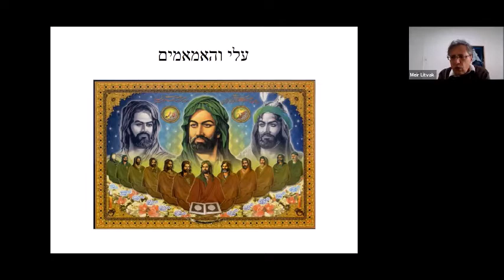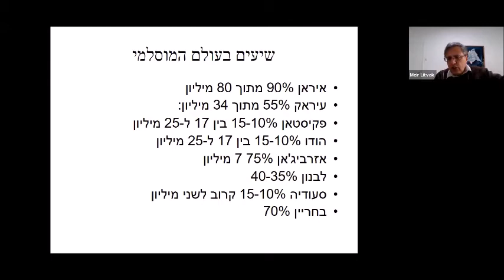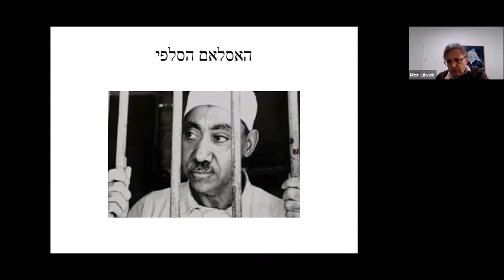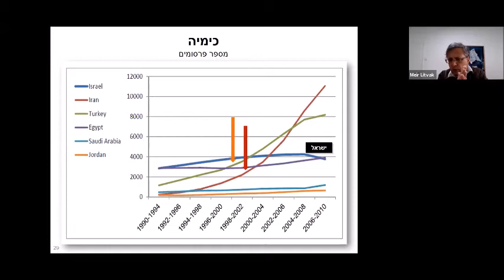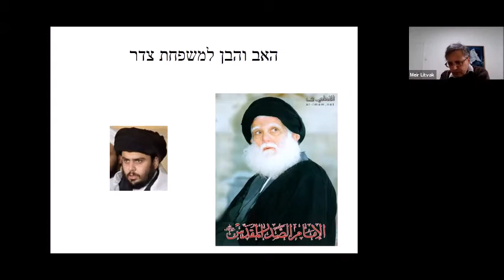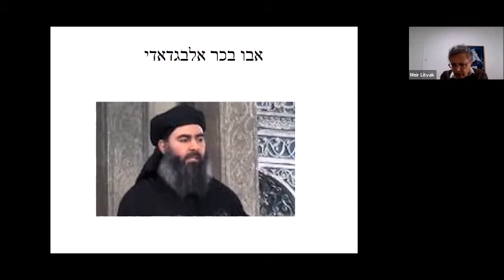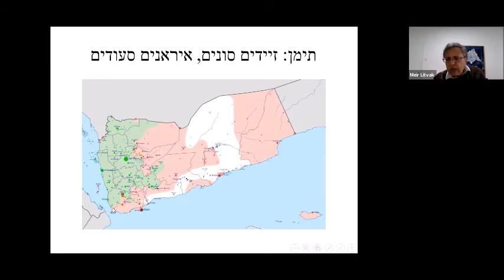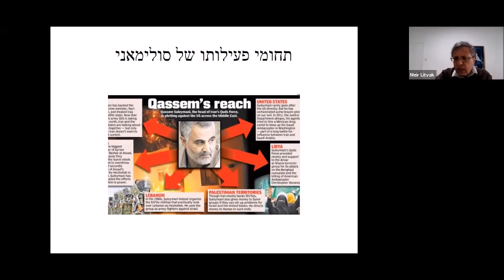20210307 המאבק הסוני שיעי להגמוניה במזרח התיכון מאיר ליטבק קמפוס דיגיטלי ידיד לחינוך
ידיד לחינוך, הקמפוס הדיגיטלי - סדרת הרצאות לקידום החוסן הקהילתי
המאבק הסוני שיעי במזרח התיכון
על ההרצאה והמרצה: פרופ' מאיר ליטבק, פרופ' בחוג להיסטוריה של המזרח התיכון ואפריקה, לשעבר ראש מרכז אליאנס ללימודים איראניים.
היריבות בין המחנות השיעי והסוני על שליטה במזה"ת הפכה למאבק אלים שמתנהל בשלושה מישורים פוליטי-אסטרטגי, אידיאולוגי-צבאי, ומאבק בין קהילות